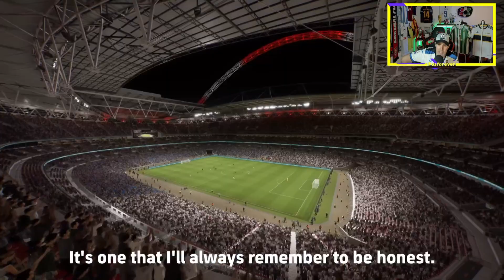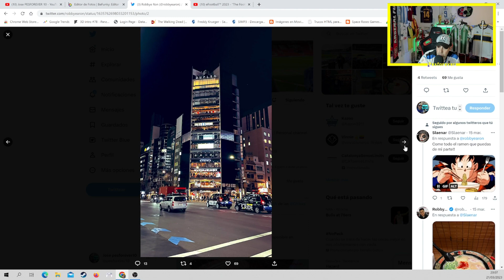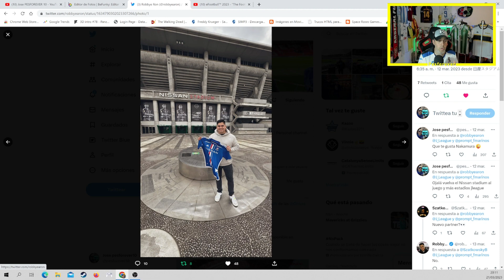Efootball 2024 YA ESTA en MARCHA FIN REUNION JAPON